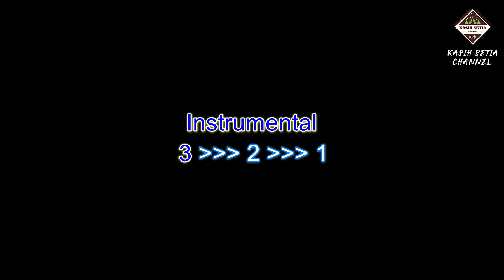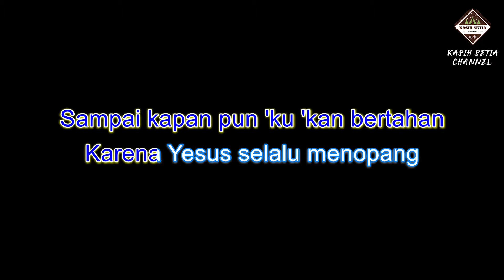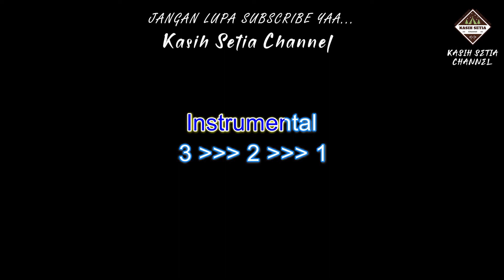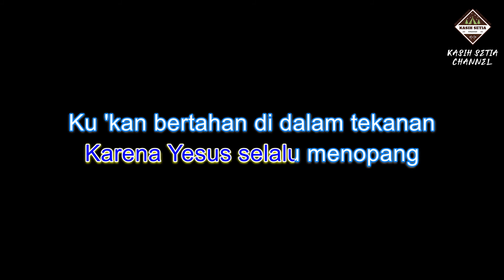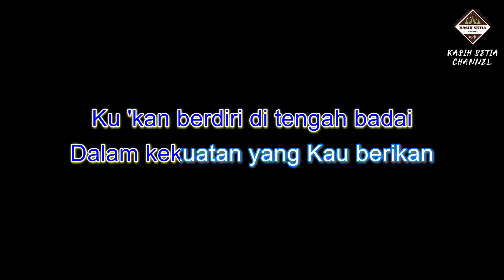Engkaulah Perisaiku - C Major (Karaoke | Minus One | Cover)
Introduction:
Gives you a variety of new karaoke videos (Mostly Christian Song) that I cover it by my very onwed of Yamaha Arranger Keyboard, recording (mixcraft studio + focusrite 2i2 + Korg midi controller), video editing (Adobe Premier) and ended up to this channel :)

Vocal Pro tips:
Avoid drink cold water!